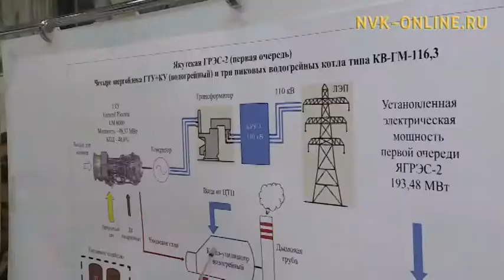Якутскую ГРЭС-2 запустят до конца сентября